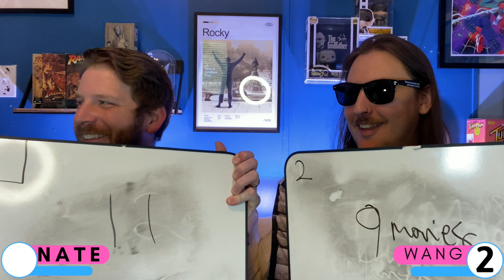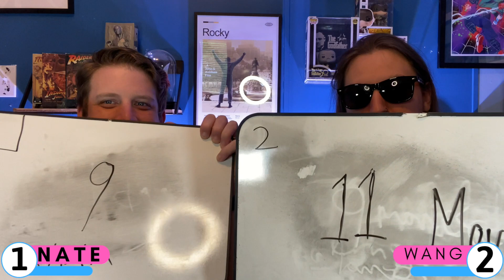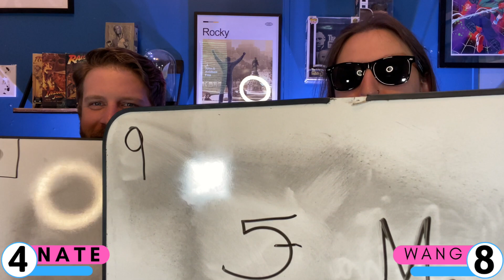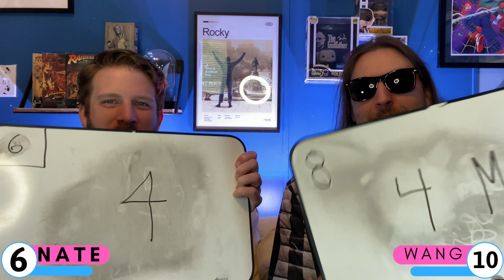Guess How Many Movies Are In Each Horror Franchise Game